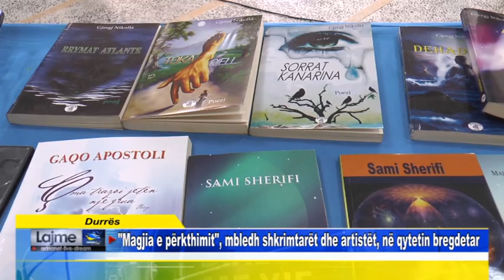Durrës Magjia e përkthimit, mbledh shkrimtarët dhe artistët, në qytetin bregdetar